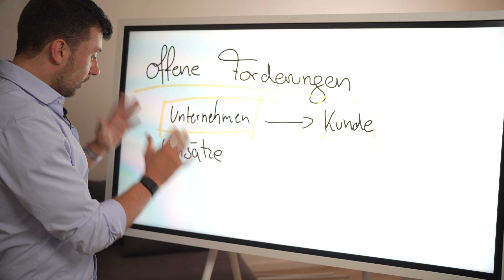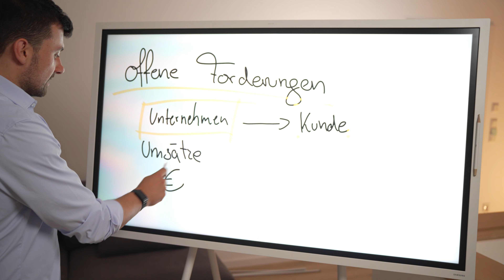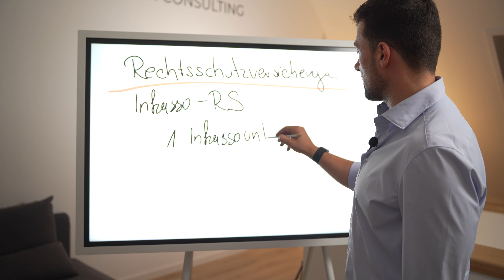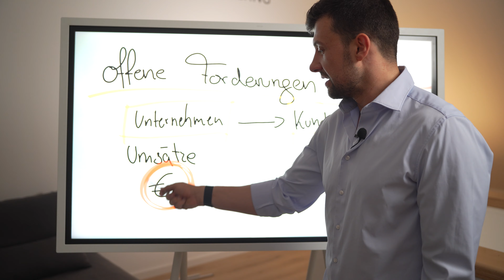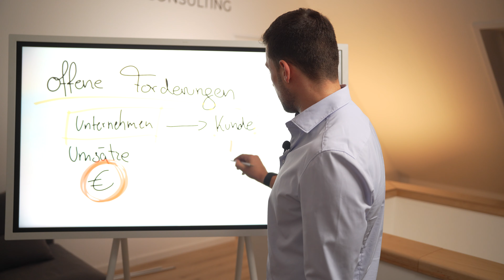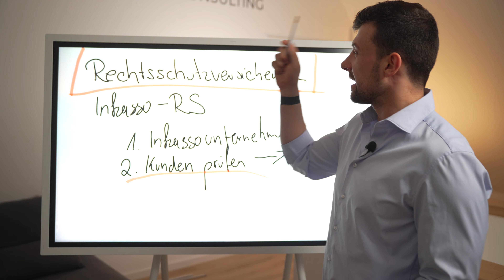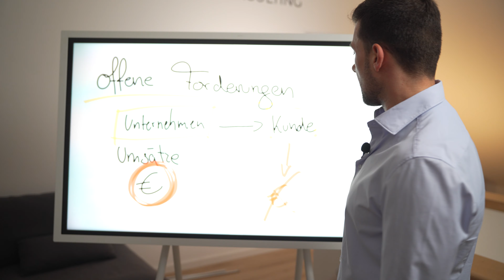Die geheime Strategie gegen offene Forderungen!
Schluss mit offenen Forderungen. Was du gegen nicht zahlende Kunden vorab machen kannst, um Cashflow ausfälle zu vermeiden, erfährst du im heutigen Video.

Wenn dich dieses Thema interessiert, dann melde dich für ein kostenloses Erstgespräch in dem wir herausfinden ob und wie dir helfen können alle Fragen rund um Versicherungen und Finanzen zu klären.

Folgt uns auch auf Instagram: @tobiasvetter_